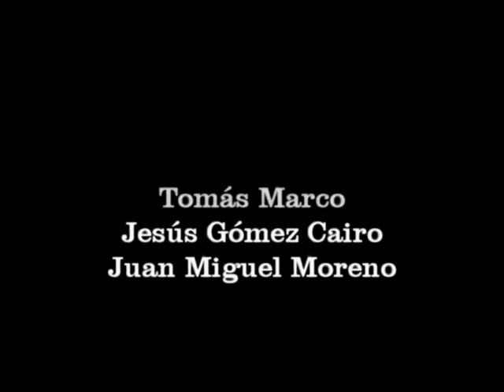Leo Brouwer y Silvio Rodríguez. Córdoba 2005.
Interesantísima mesa redonda con Leo Brouwer, Silvio Rodríguez, Tomás Marco, Jesús Gómez Cairo y Juan Miguel Moreno Calderon, celebrada el 14 de julio de 2005 en el Palacio de Congresos de Córdoba dentro de las actividades del XXV Festival de Guitarra de Córdoba.